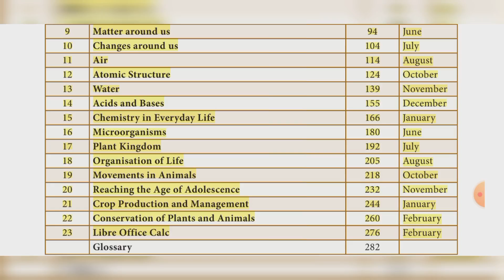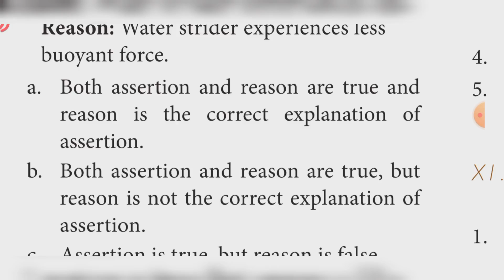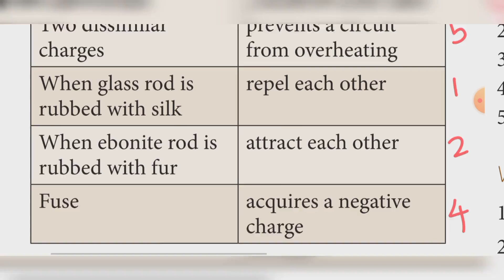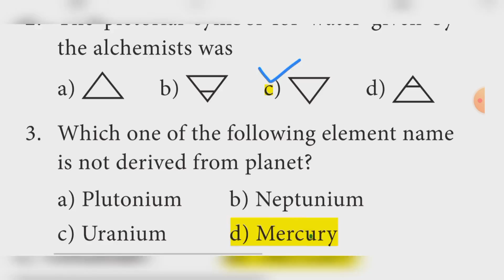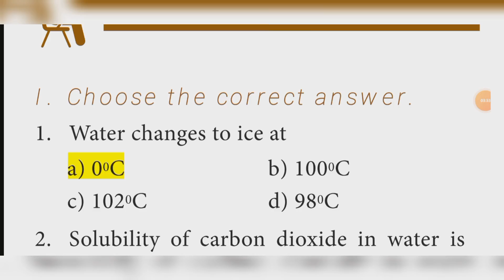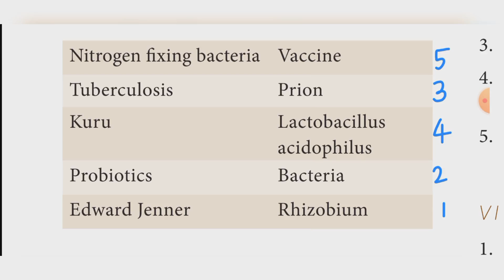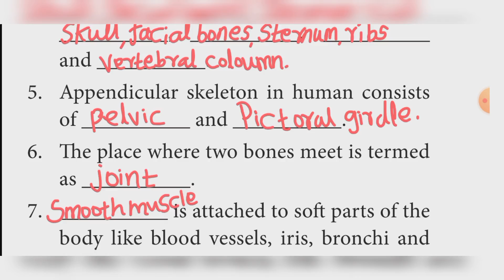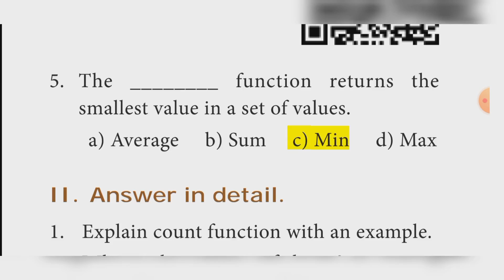8th SCIENCE All lesson Units 1 - 23 book back answer